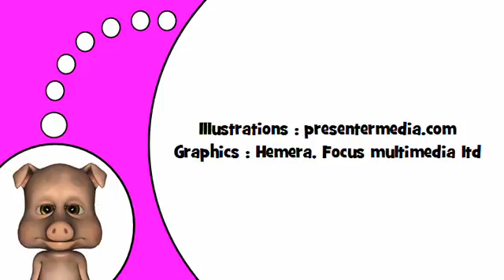Lær fransk # K